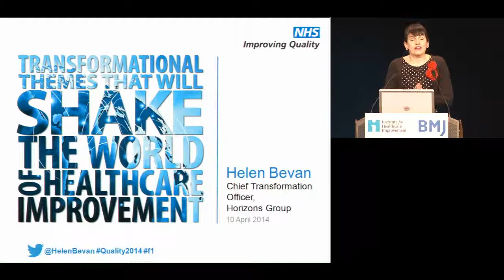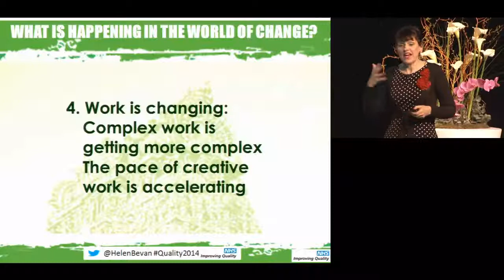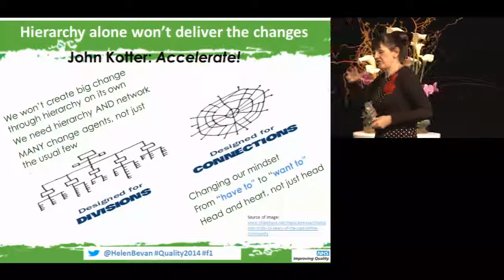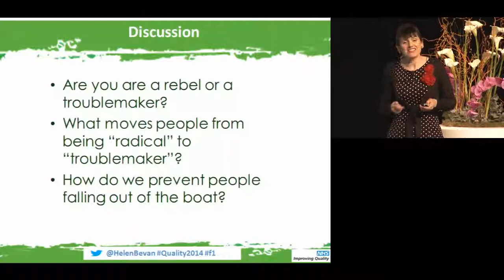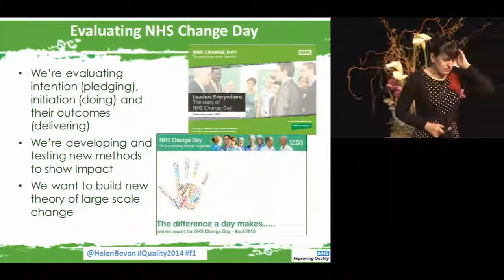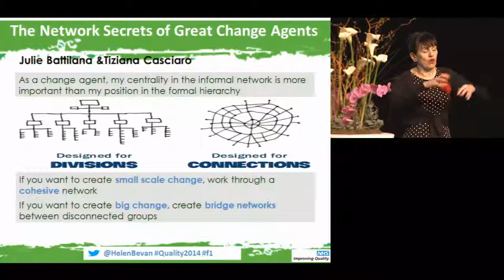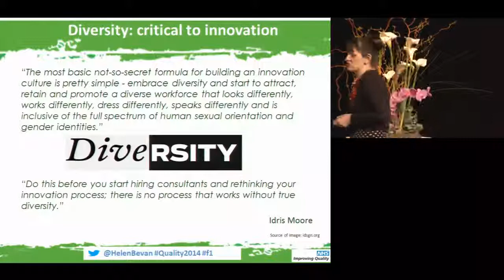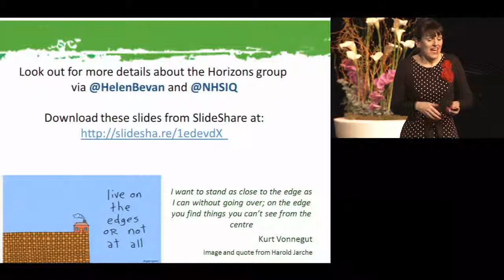2014 Paris Presentation - Leading Improvement - Helen Bevan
Leading Improvement: Five transformational themes that will rock the world of healthcare improvement

Speaker:
Helen Bevan, Chief Transformation Officer, NHS Horizons team, NHS Improving Quality, England

Across the world, organisations, systems, and communities are fundamentally changing the way that they go about making change happen, but the methods that the healthcare improvement community is typically using aren't keeping pace. In this provocative session, Helen Bevan will explore how we might skip a generation of thinking about enacting transformational change so we can create the future more boldly and effectively. She will outline some of the latest ideas, tools, and approaches from leading practitioners of large scale change from around the globe and seek to apply them to our healthcare context.